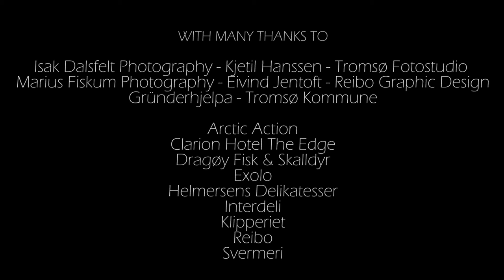Funky Glaze Challenge - The Edge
This time we feature Øyvind Alapnes & Marianne Høybakk from Clarion Hotel The Edge.
This episode is spoken in Norwegian with English captions, and we recommend watching with sound on, in HD.
Support Local Businesses ‪#‎superlokal‬